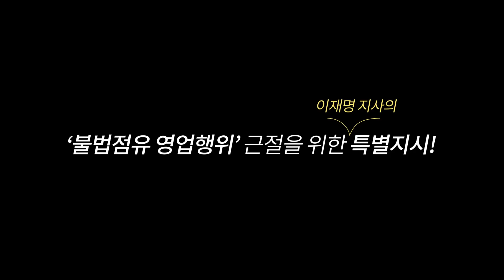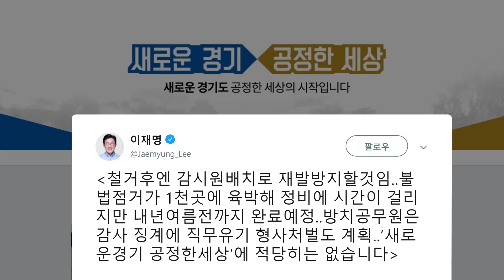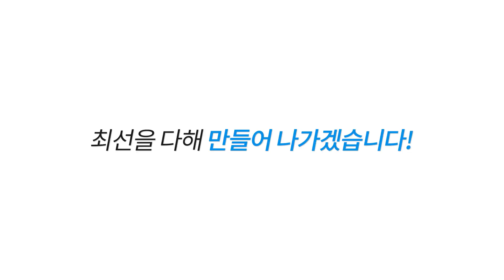계곡 불법영업 근절! 작년부터 준비? 이래서 '선견재명'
경기도는 지난해부터 도내 하천과 계곡을 도민 모두에게 돌려드리기 위해 불법 시설 단속 및 철거 대책을 준비해왔습니다.

작은 잘못에 눈감다 보면 큰 잘못을 한 사람에게 목소리를 높이기 어렵습니다. 힘이 세든 아니든, 많이 가졌든 아니든, 모두가 규칙을 잘 지킬 때 공정한 세상이 온다고 믿습니다.